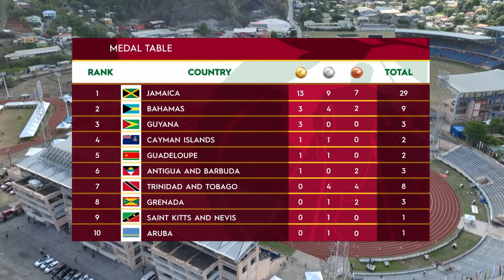CARIFTA Games 2024 Grenada | Opening Medal Table